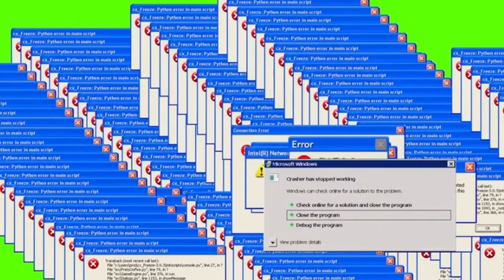When Roblox is Down